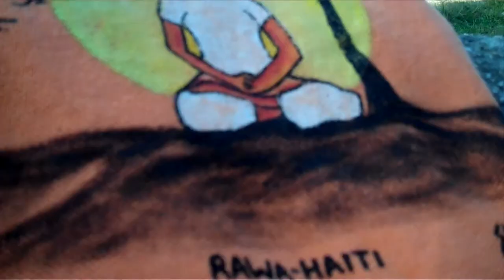"Une Signe" by Toubeni & Rawa Haiti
Original music & lyrics by Toubeni.

Shot & directed by Nick Cannell.

Edited by Justin Chan.